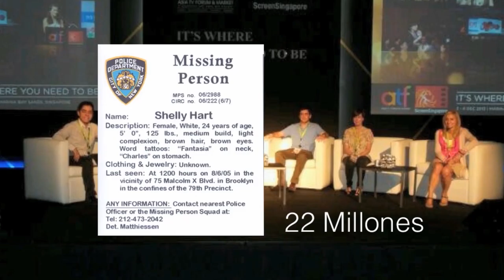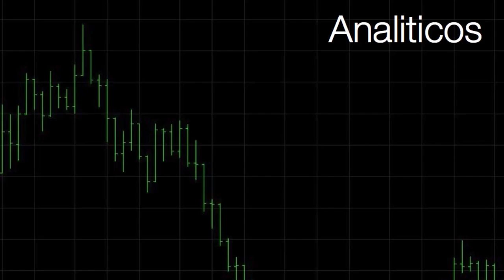Adiuvo: 2do Lugar en HackDF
Adiuvo, una aplicación para ayudar a personas desaparecidas y prevenir delitos desarrollado por UNAM Mobile, ganó el segundo lugar del App Challenge.

Los pasados 24, 25 y 26 de enero de 2014, el Laboratorio para la Ciudad convocó a más de 500 personas a participar en HackDF, el Primer festival de datos de la Ciudad de México. En HackDF, 52 equipos desarrollaron aplicaciones cívicas a partir de datos abiertos por más de 13 dependencias y entidades del Gobierno del Distrito Federal.